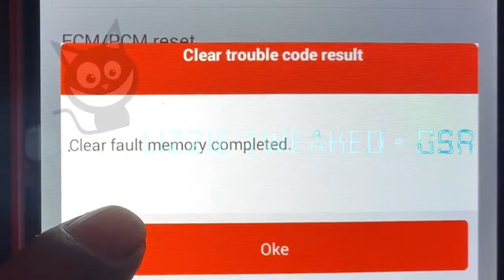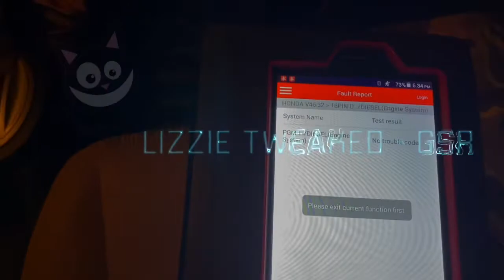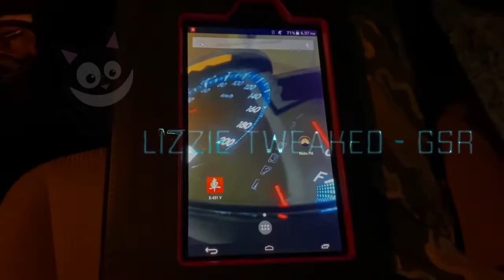Mobilio 2018 | Honda | L15Z1 | CVT |engine Reset, Tweak & Tune - bye bye carburetors 😆👋🏽👋🏽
Just trying a new toys, engine analyzer & tweaker..😬